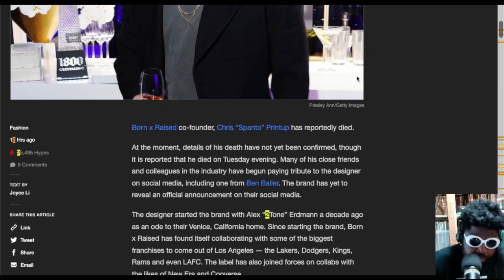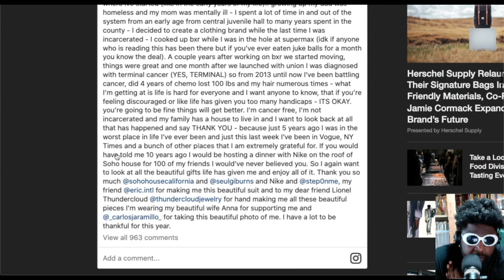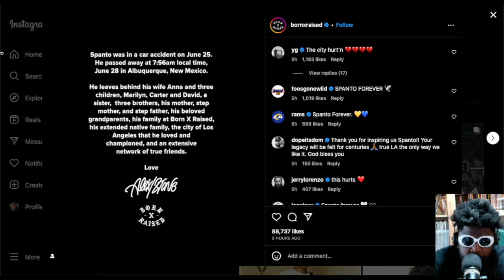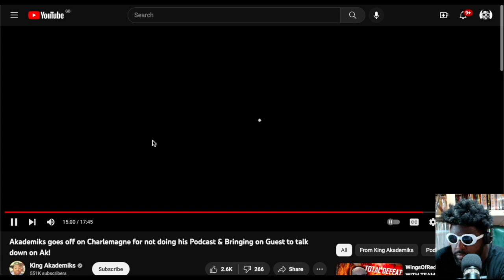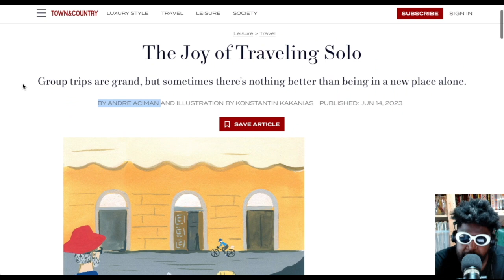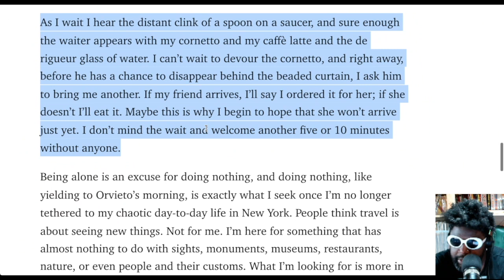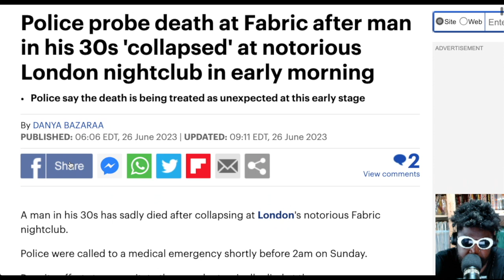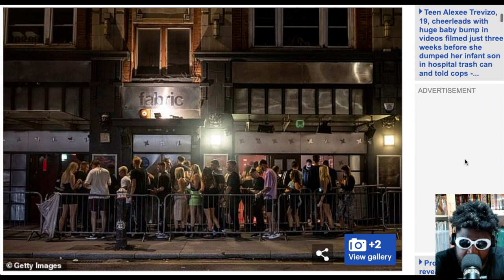NO INVITATIONS | TAZS #688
Agostinho rambles about the passing of Born x Raised Co-Founder Chris "Spanto" Printup (RIP), "friends" getting married, DJ Akademiks finally realising Charlamagne tha God, Gillie Da Kid and Wallo don't rate him like that, 'The Joy of Traveling Solo', a man in his 30s dying at Fabric London over the weekend and more...